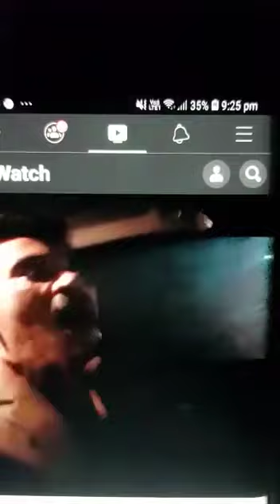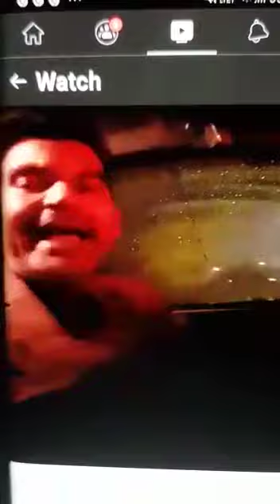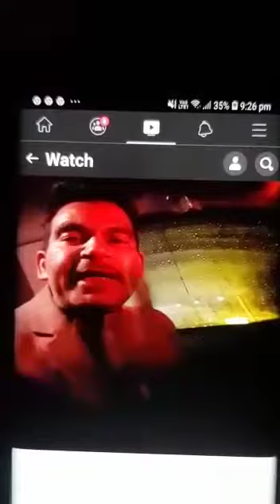Shaheen Bagh Delhi ko Dhamki Isko police Giraftar kare